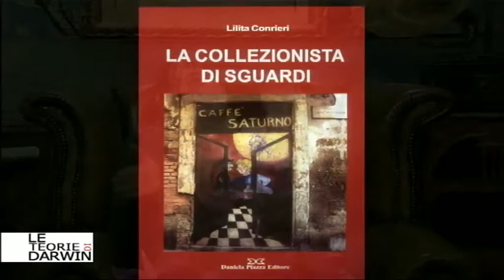LILITA CONRIERI, OSPITE - TEORIE DI DARWIN 03.03.11